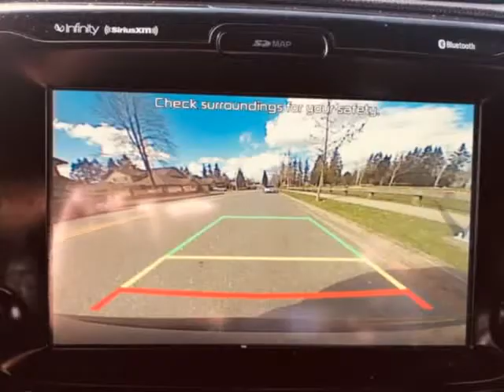2014 Kia Soul SX Plus Top Model Fully Equipped (Surrey, British Columbia)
Auto Clearance Center
16144 84 AVE
Surrey